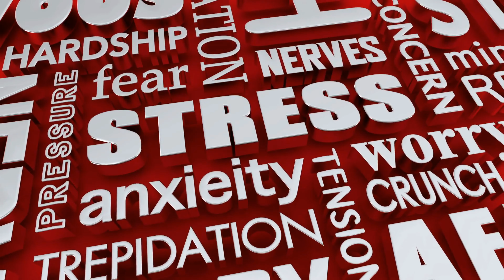Your MANIFESTATION IS A DONE DEAL When These 3 Signs Are Happening